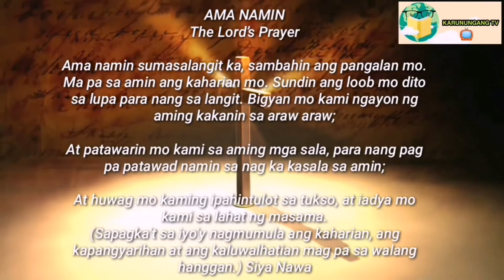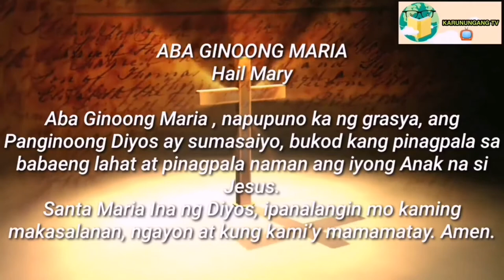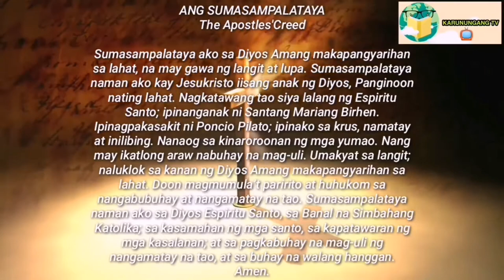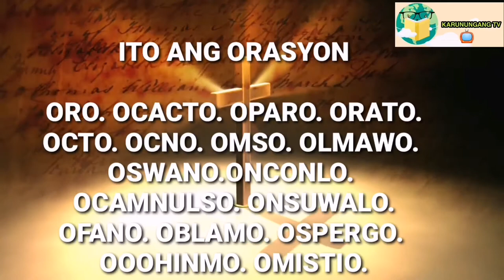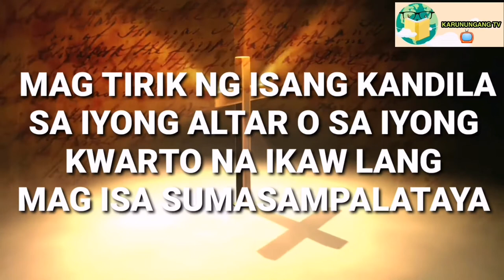PODER NG TATLO PERSONAS KONTRA DISCOMMUNION AT KONTRA TIGALPO DIN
MUSIC BACKGROUND:
IN YOUR PRESENCE - DEEP INSTRUMENTAL WORSHIP